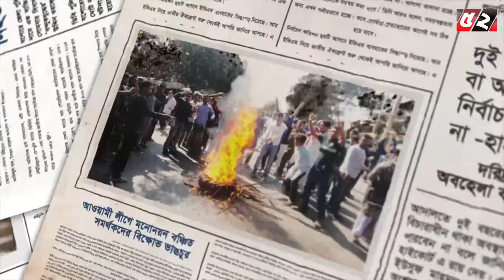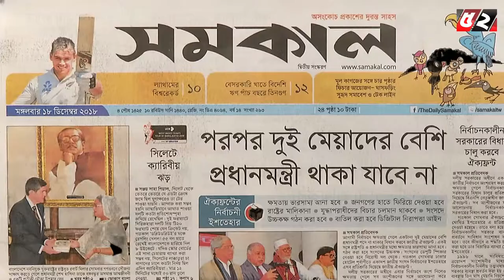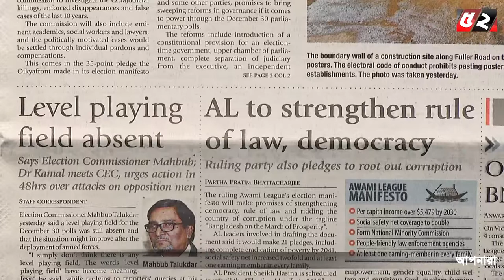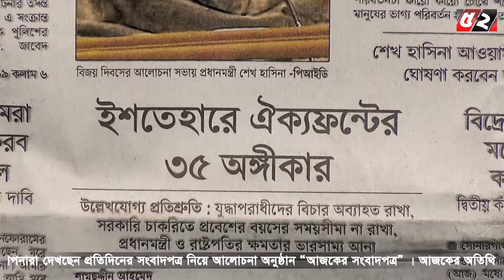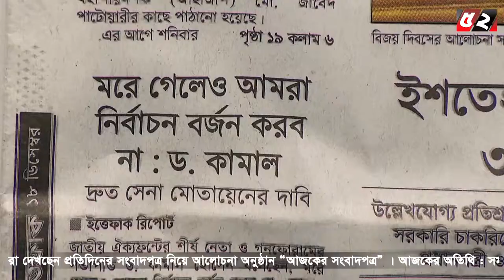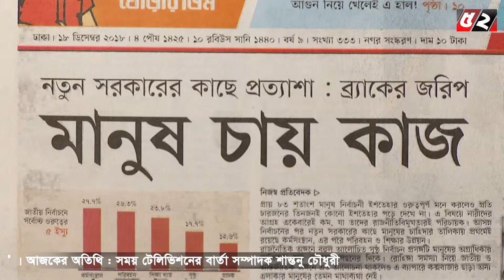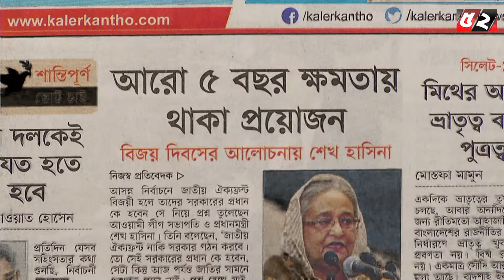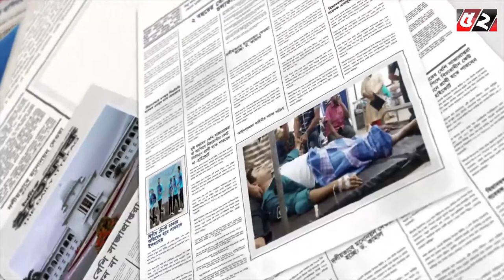Ajker Shongbadpotro l আজকের সংবাদপত্র | 17-12-2018 | Bayanno TV